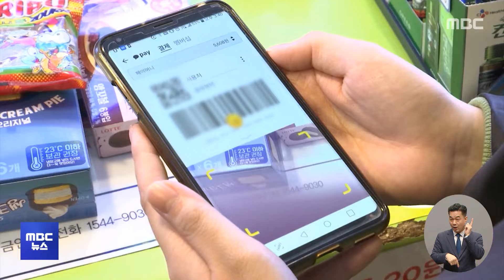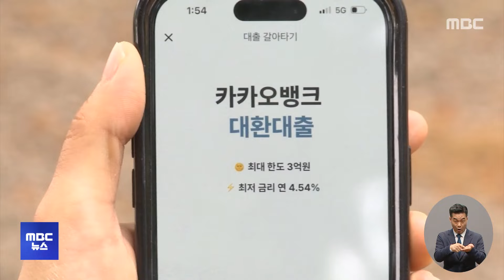두 건 중 한 건은 모바일 결제‥실물카드 첫 역전 (2024.03.25/12MBC뉴스)